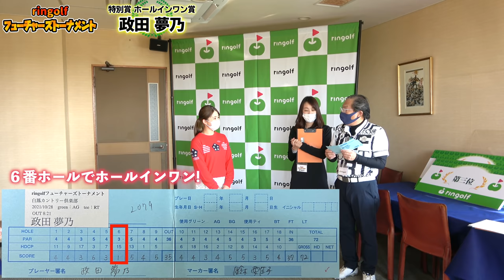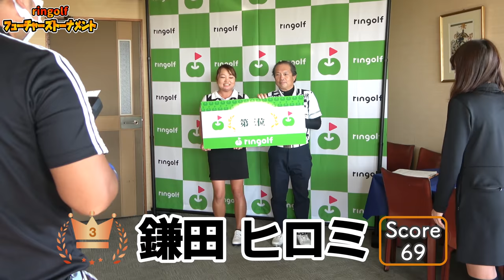第1回の栄えある優勝者は！？ホールインワンも出ました！[第1回ringolfフューチャーズトーナメント]表彰式&振り返り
12/23(木) 第2回ringolfフューチャーズトーナメント開催決定！

2021年第1回ringolfフューチャーズトーナメントの動画です。
トーナメントを終えて、竹内さんじゅんさんと振り返ります。

後半ラウンドの密着動画は準備中です！
後日公開しますのでお楽しみに♪